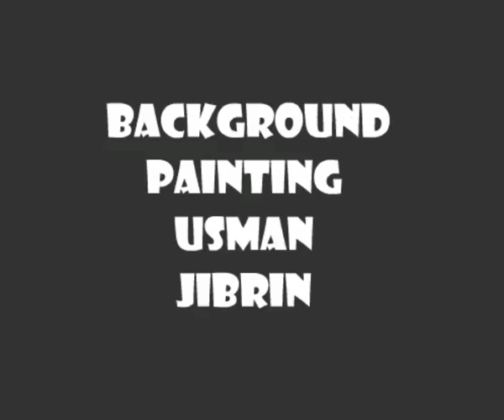oga bachelor and the heat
due to the hot weather, oga bachelor has been using a lot of water to cool off his system